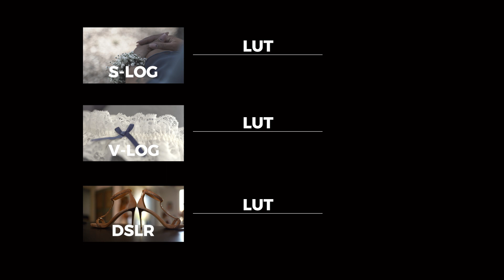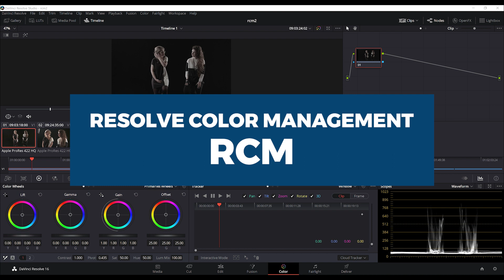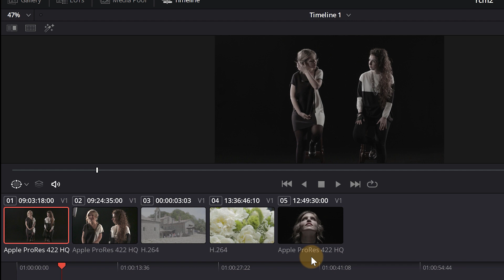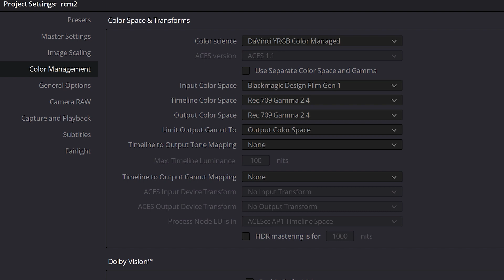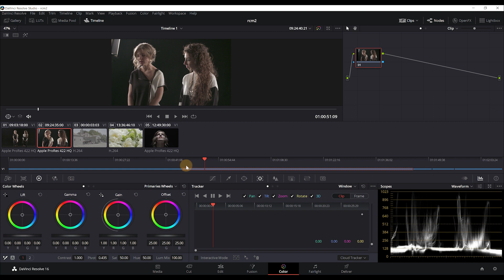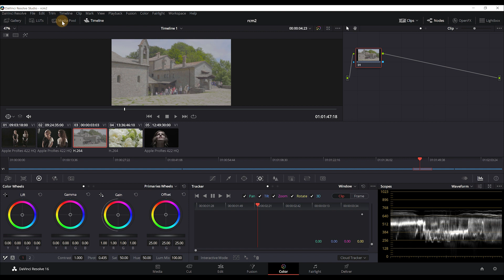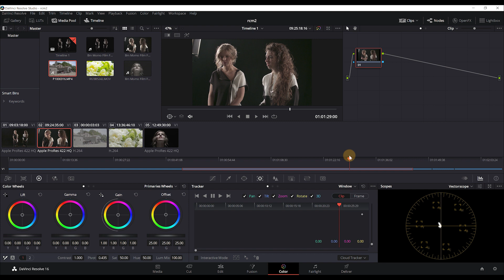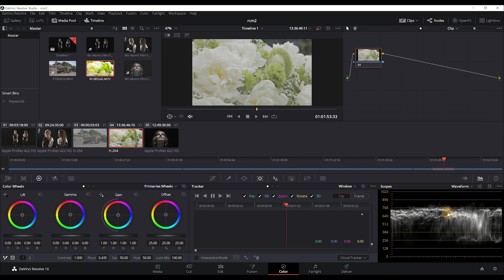A cosa serve il Color Management?